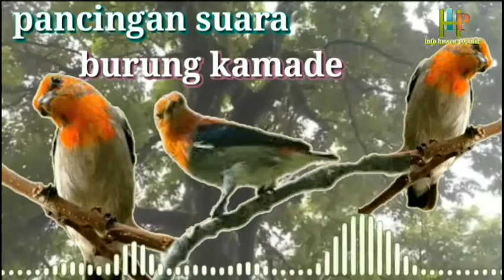suara pikat atau masteran burung kamade langsung respon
untuk pikat atau masteran burung kamade

suara pikat atau masteran burung kamade langsung

Channel ini khusus buat pemasteran burung kicau mania , dengan pemasteran ini burung akan terisi bermacam - macam burung masteran .

Selamat menikmati pemasteran burung semoga burung jadi juara .
Semoga Chanel ini semakin berkembang biar bisa upload terus enggak ketinggalan pemasteran burung .
Masteran Burung kemade atau Cabe - Cabean Suara Rapat Cocok Buat Burung Berkicau Kemade gacor Cabe cabean gacor Pancingan kemade Suara pikat kemade
Video serindit
Masteran murai terbaik 2020
Suara pleci betina Gacor
Suara pikat burung kecil
Lovebird konslet
Ciblek kristal gacor dor
Masteran cililin durasi 1 jam
Masteran Tembakan cucak ijo
Masteran terbaik untuk murai
Suara pikat untuk semua burung kecil